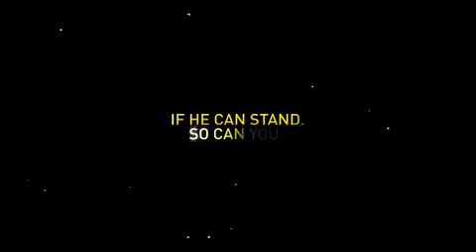Respect Our Country for Tiranga